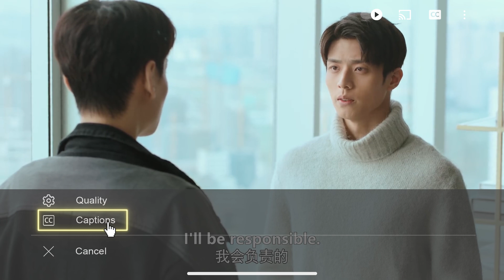👋🏻Kiss of love! Bossy president finally ensure Cinderella's love and kissed her from table to sofa